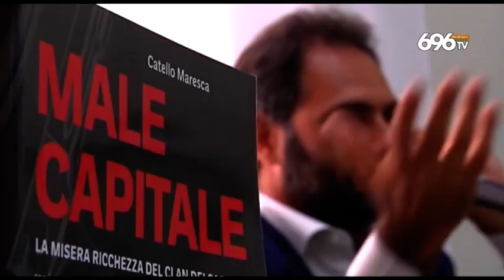Maresca già in campo, Letta chiama Manfredi